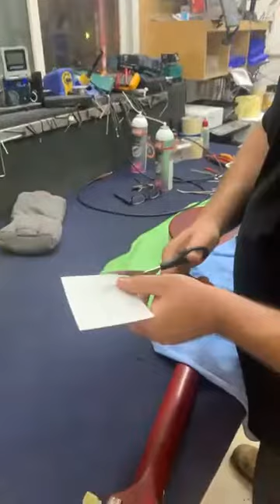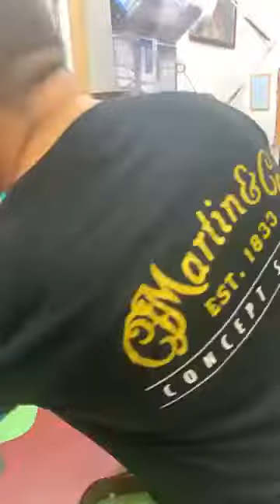טיפול סטאפ מלא בגיטרת לס פול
setup for les paul guitar by the Master - AVI GIL